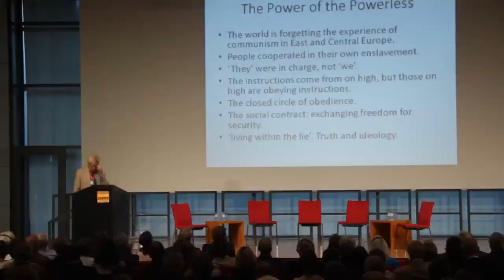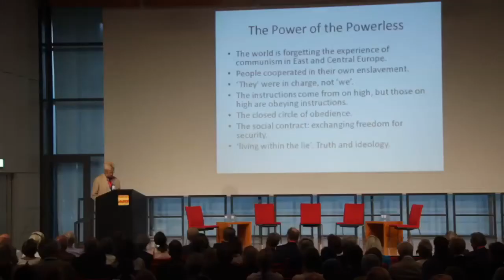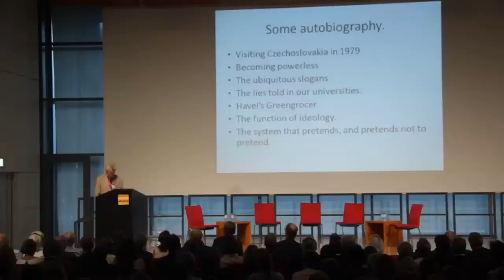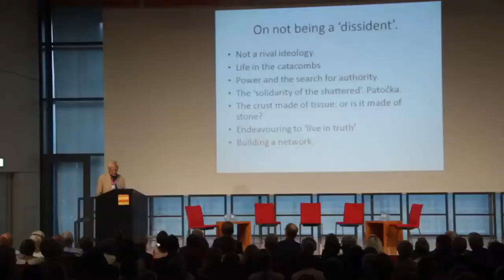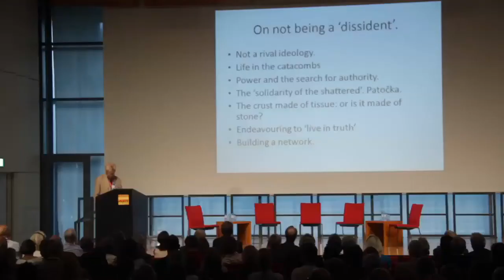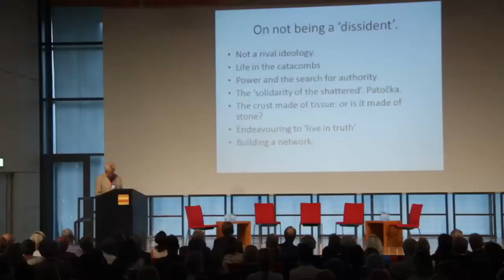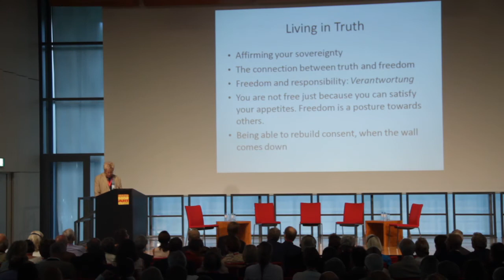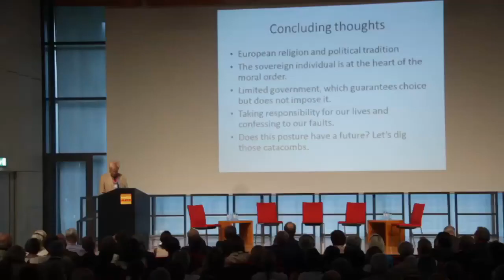Roger Scruton - Thoughts on Václav Havel; Power and its Paradoxes; Convoco Forum 2015 Salzburg